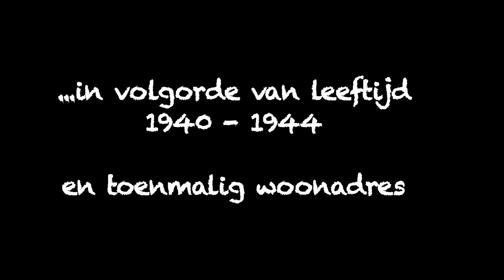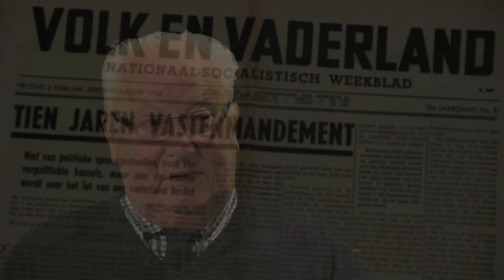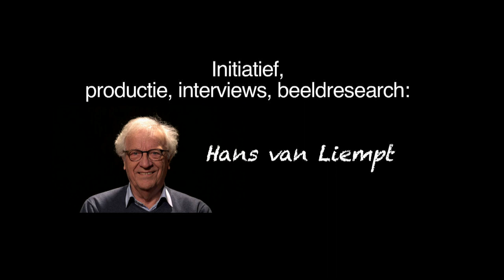Kind in de Oorlog Deel 4